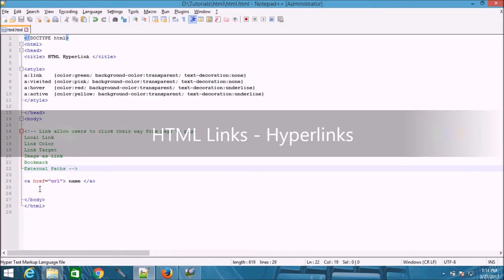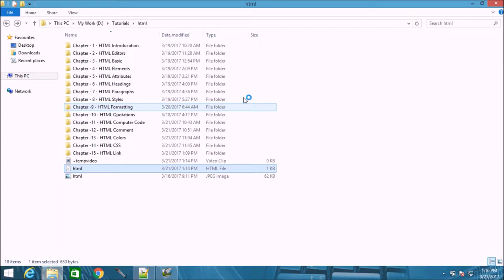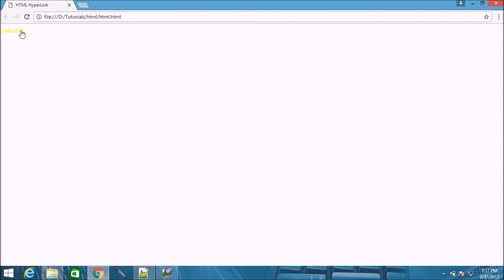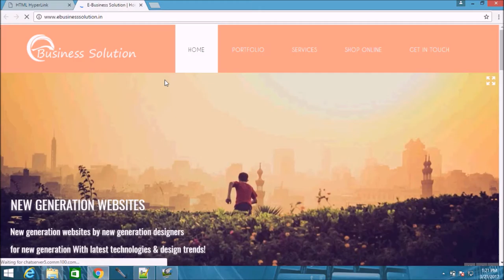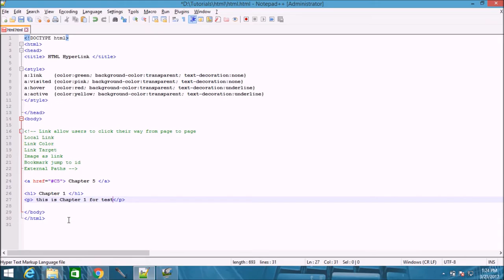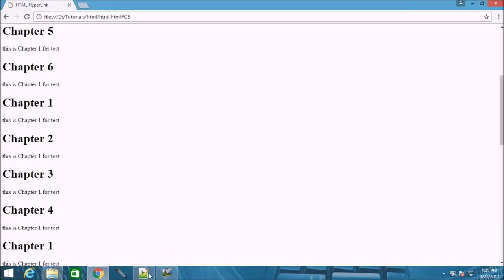learn html links hyperlinks video tutorials video tutorials in Hindi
HTML Links

Links : move from page to page or jump to another document
HTML links are hyperlinks
Syntax : a href="url"link text/a

Attribute :
_blank - Opens new window or tab
_self - Opens same window/tab
_parent - Opens parent frame
_top - Opens full body of the window

a : element to define a link
href : attribute to define the link address
target : attribute to define where to open the linked document
img : element (inside a) to use an image as a link
id : attribute (id="value") to define bookmarks in a page